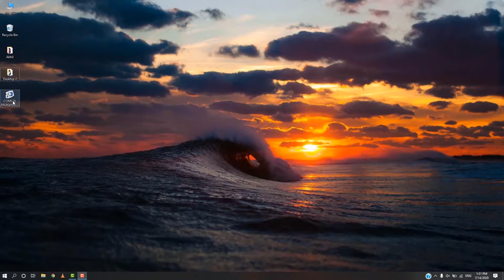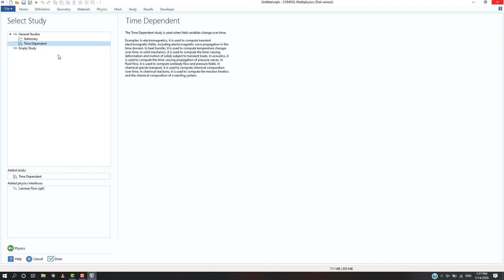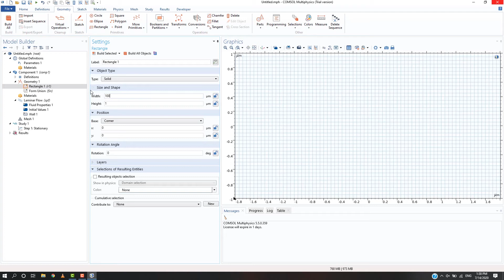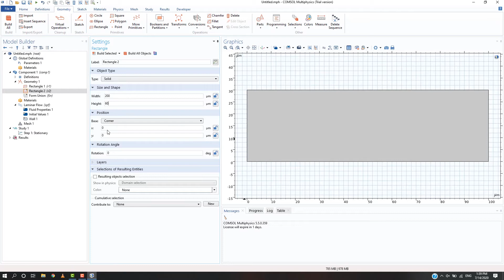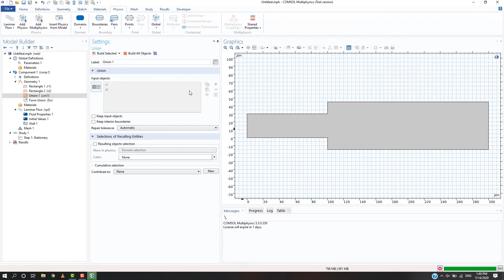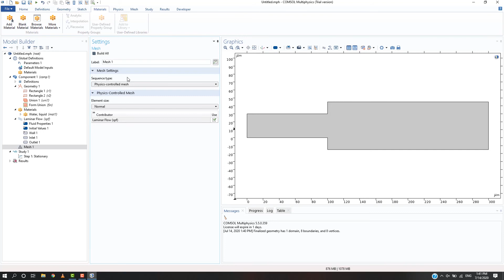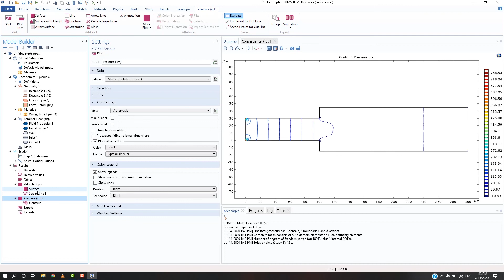Getting Started with COMSOL Multiphysics | Tutorial #1